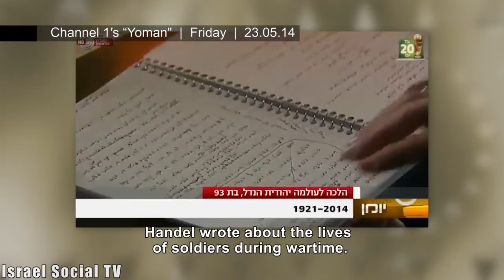The Glass Ceiling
It's no secret, the Israeli media keeps many groups in society "off the screen". The main news program on Friday (05/23/2014) - "Diary" on Channel One, took the matter a step further. Ayala Hasson conducting an ensemble of male reporters and commentators, reporting on the topics channel 1 chose, almost all of which are about men.